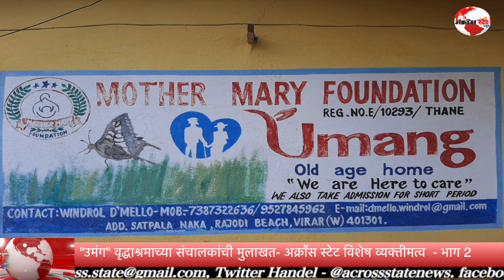"उमंग" वृद्धाश्रमाच्या संचालकांची मुलाखत- अक्राॕस स्टेट विशेष व्यक्तीमत्व - भाग 2